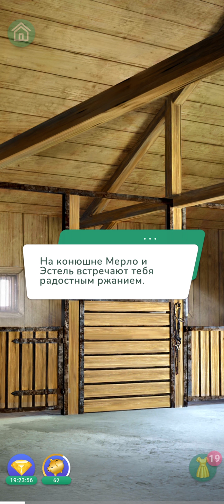Любовь и Долг ⚔️ Глава 6 • Love Choice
Глава 6 :   ' Неожиданный Визит ' .

Игра : Love Choice

Love Choice – это интерактивная игра, в которой вам предлагается решить, как будет развиваться сюжет, а также истории и взаимоотношения главных персонажей. Мы предлагаем интерактивные истории самых разных жанров: драму, экшн, фэнтези, комедию и другие.